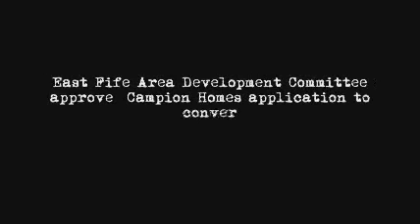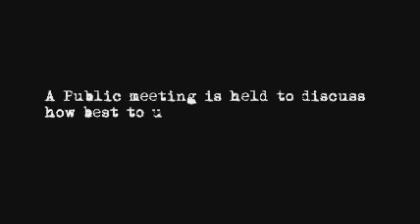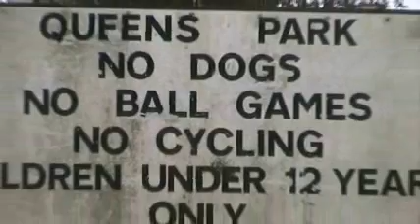Just what we got promised - Video Preview Part 1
Freuchie teenagers raise concerns about their community